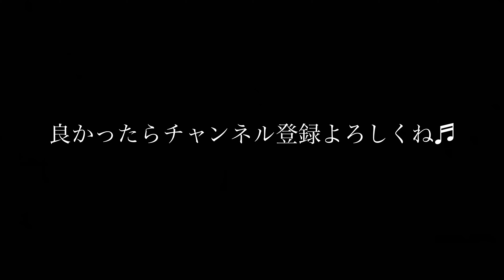カンボジア・プノンペンの富豪層ニュータウンに行ってみた、移住する方におすすめ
＠butyodairi